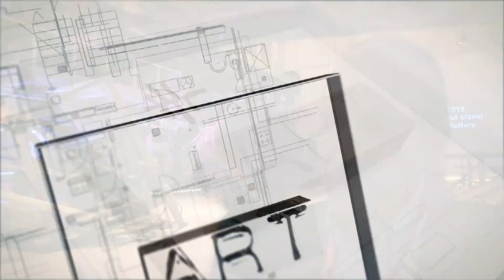Plzeň 2015 - parte 1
TRM network a Plzeň 2015.

Interviste a Steve Green, Jodi Pardo e Anu Kivilo della Commissione ECoC Italia 2019 e all'esperto di politiche culturali Bob Palmer realizzate in occasione dell'inaugurazione del programma eventi.